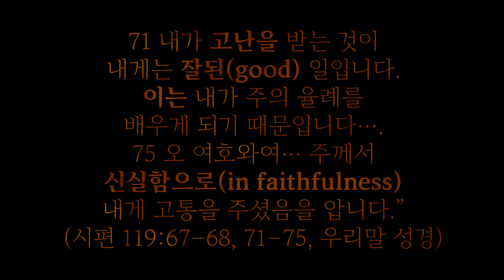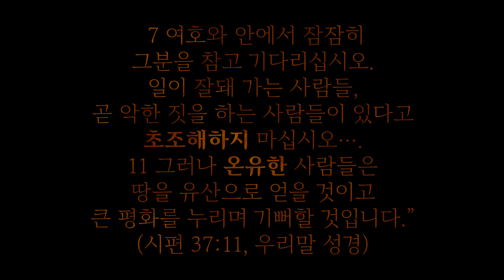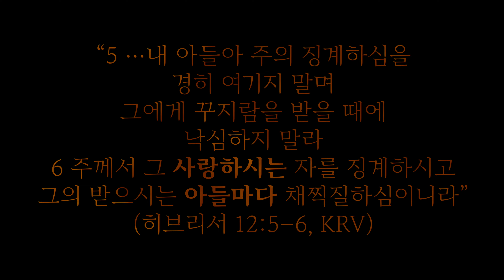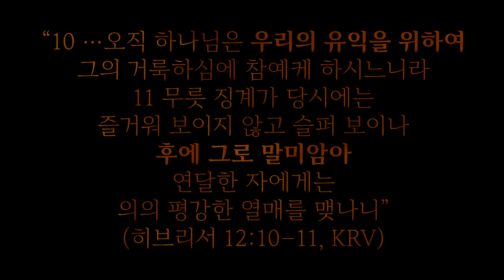왜 사울을 살려두는가? // 일라이최 선교사 // 포러너 프로젝트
📍 일시: 한국 기준 1월 29일(주일) 오후 7시45분 오픈
Meeting ID: 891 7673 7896
📍 입장 비밀번호: 681790